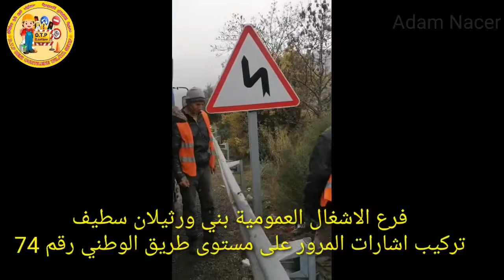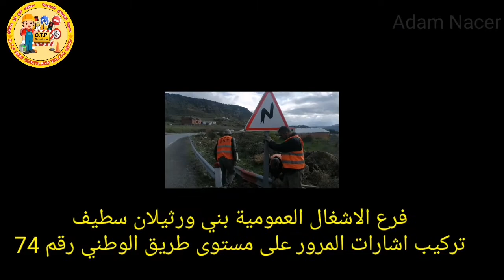بني ورتيلان سطيف فرع الاشغال العمومية بني ورثيلان béni ourtilane